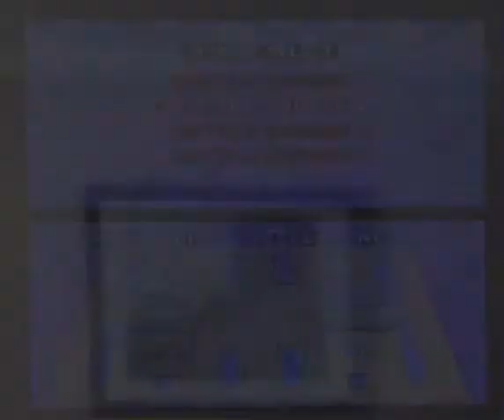SMK BM Match 8 Battle 1 Part 4/4 Graham Wins 05 06 20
Score G1 M0